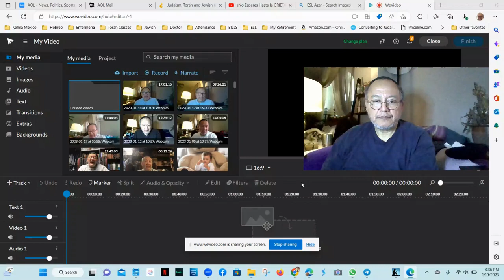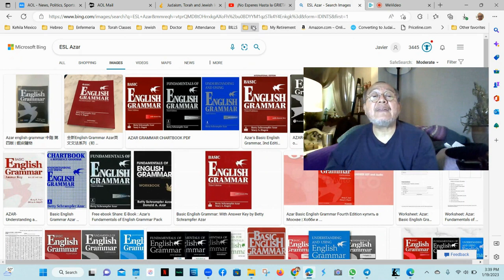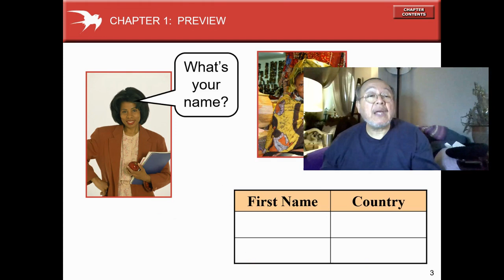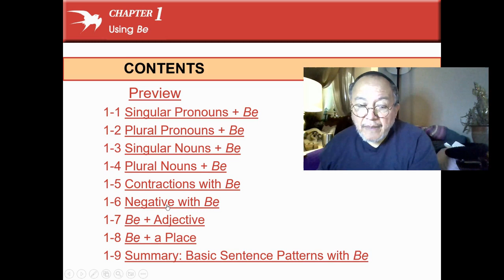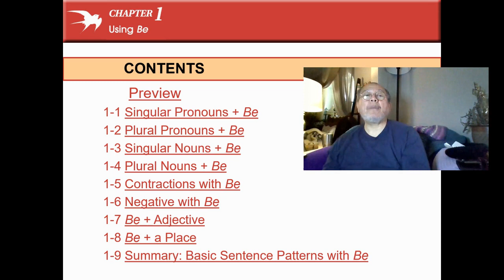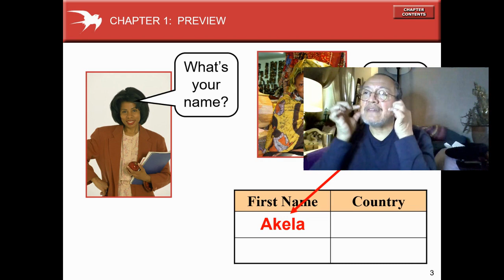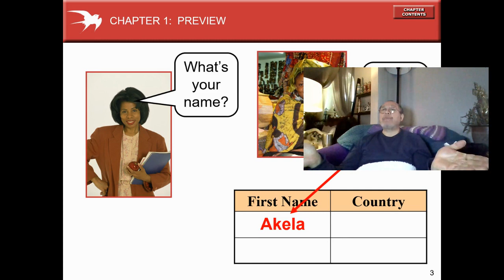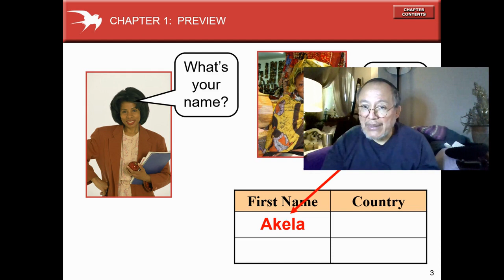1. Basic Grammar Introduction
Aprendiendo Ingles con un Profesor bilingue